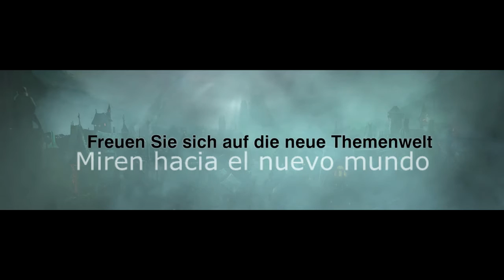(Versión 2) /EspecialTaron Steel Roller Coaster / 2016/ HD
(Versión 2) / Compartimos el único Especial de la web con lo mejor de TARON ROLLER COASTER, lo nuevo del parque Alemán Phantasialand en 2016. / (Incluye subtitulos y datos específicos de la atracción durante todo el material y la culminación con el "FESTIN PARA TUS OJOS". (HD).